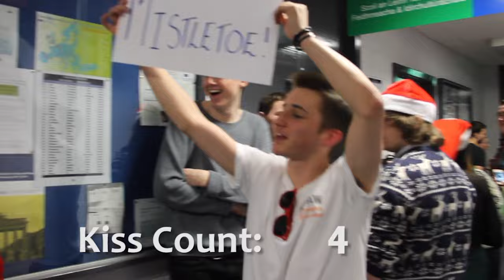Sean Og Kissing under Mistletoe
Spreading the holiday spirit with mistletoe!

This is all In aid of a brilliant charity, Jigsaw, Headstrong - The National Centre for Youth Mental Health!

every bit counts!